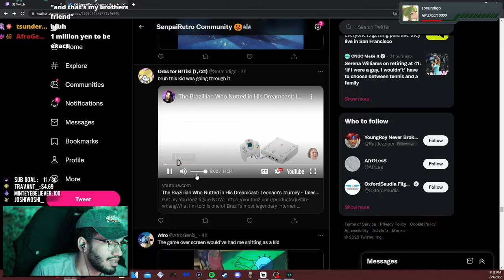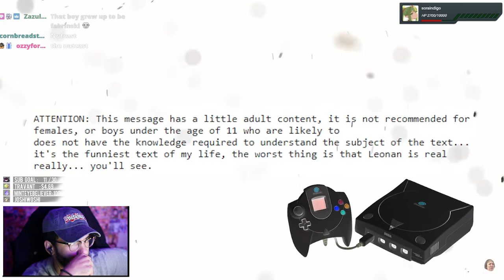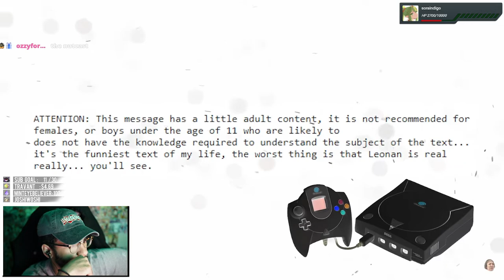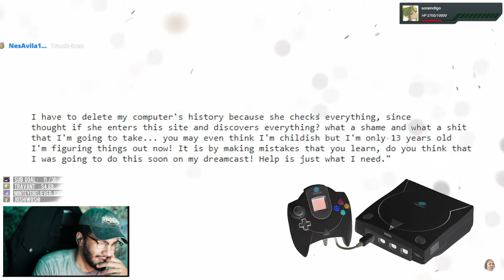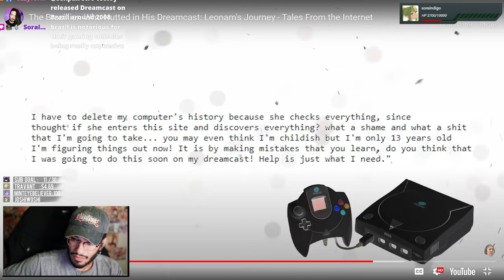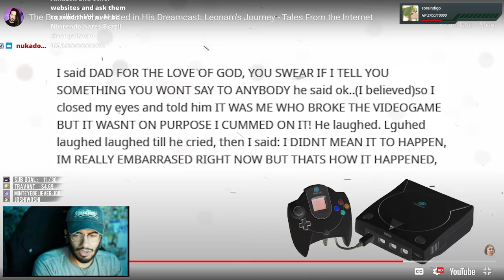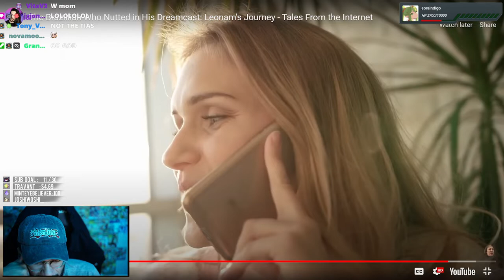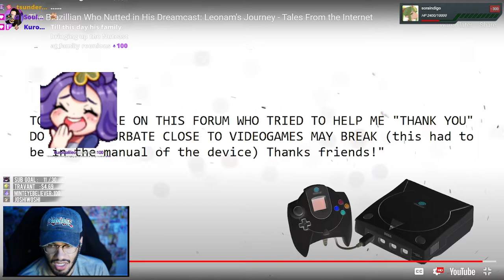Retro reacts to "The Brazillian Who Nutted in His Dreamcast: Leonam's Journey"